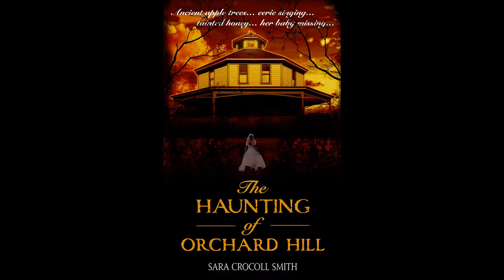Sara Crocoll Smith's Monsters (ep 2 extras)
The Strangle of Ivy trailer.
The Haunting at Orchard Hill preview.
The Strangle of Ivy kickstarter.
Written by Sara Crocoll Smith, film by Tarakata Films.